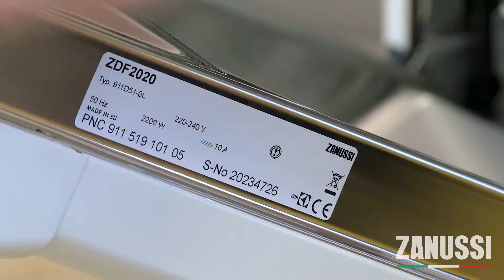Afwasautomaten Onderdelen en Accessoires